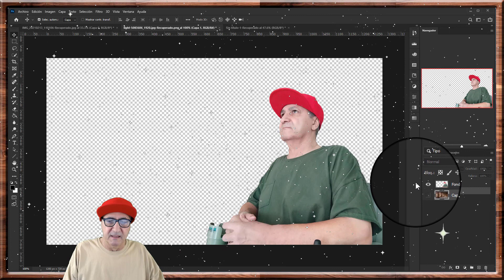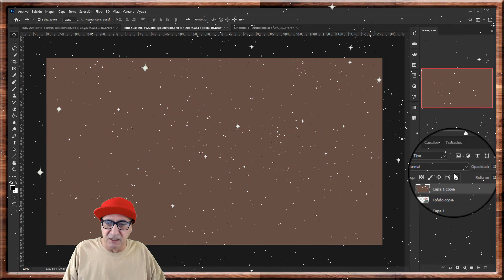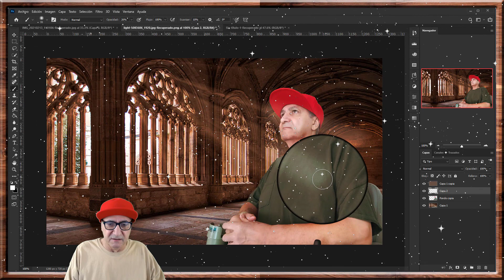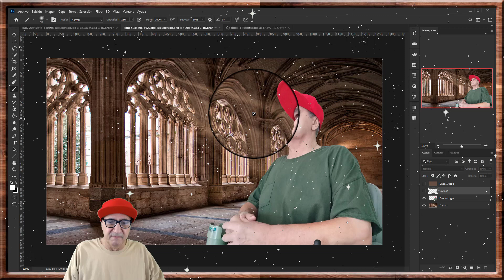Photoshop, Como igualar color de foto con imagen 1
Photoshop, How to match photo color with image 1